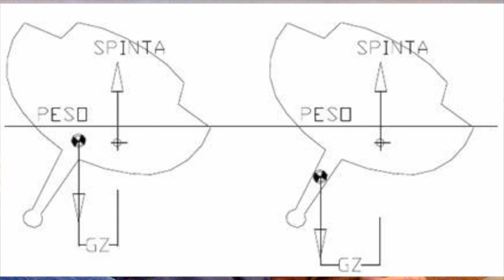234 - La rivoluzione Trossista -2: lo "sgambetto" della chiglia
Lo "sgambetto" della chiglia, seconda parte dedicata alle tesi di Ernesto Tross. La chiglia può essere responsabile del ribaltamento di uno scafo in caso di onda frangente? Il caso degli scafi autoraddrizzanti. Per finire con la prua a T. Con Pietro Pinucci